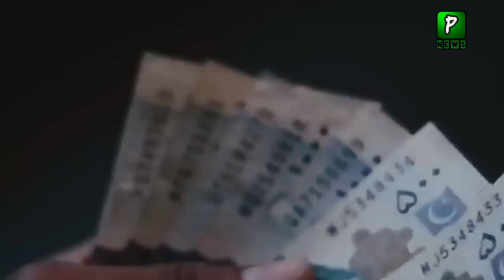Orya maqbool jan analysis on recent situation of Pakistan | Breaking News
Join Us On
ABOUT CHANNEL